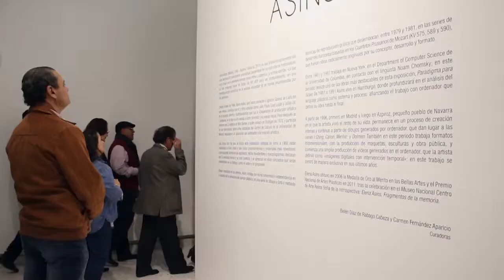INAUGURACIÓN ELENA ASINS.